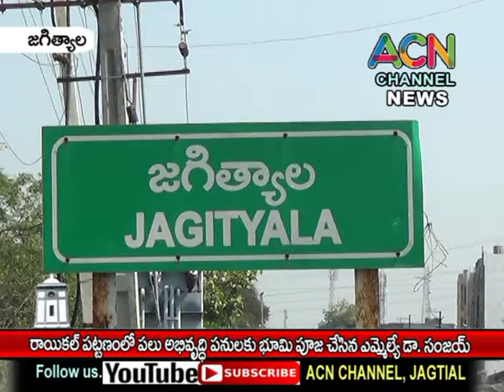జగిత్యాల : రాయికల్ పట్టణంలో పలు అభివృద్ధి పనులకు భూమి పూజ చేసిన ఎమ్మెల్యే డా. సంజయ్